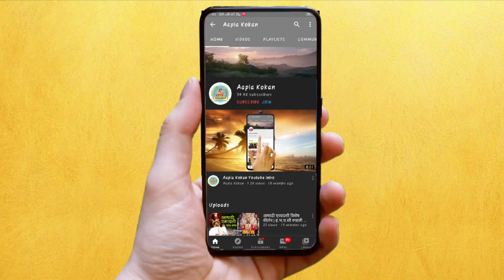🔴 प्रियकराशी असलेल्या अनैतिक संबंधातून जन्मदात्या आईने केला 9 महिन्याच्या चिमुरड्याचा खून 🔴